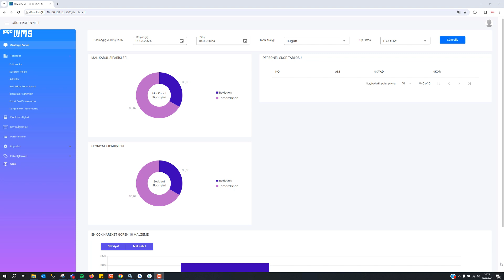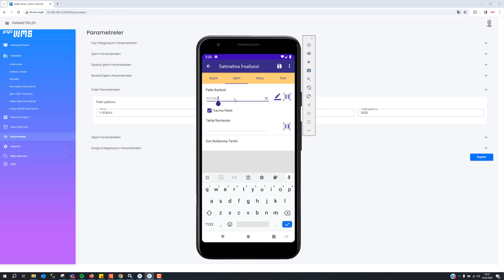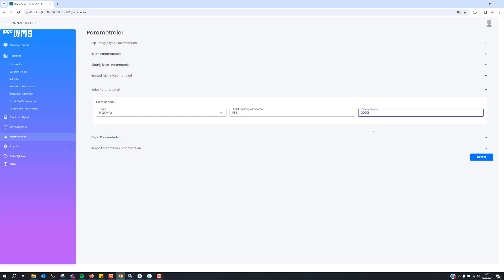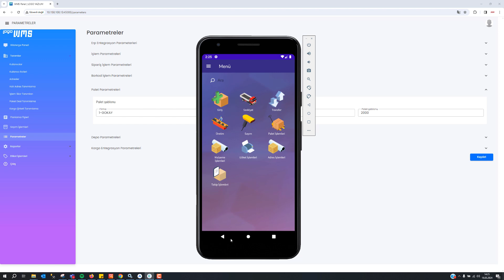Logo WMS'te Palet Şablonu Kullanımı